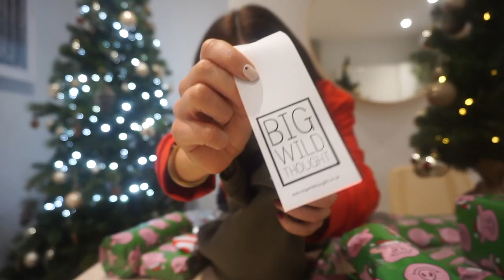WHAT I GOT EVERYONE FOR CHRISTMAS! Wrap presents with me | Jess Bloom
What I bought my boyfriend and family for Christmas! Wrap presents with me!
Hope you had a lovely Christmas!